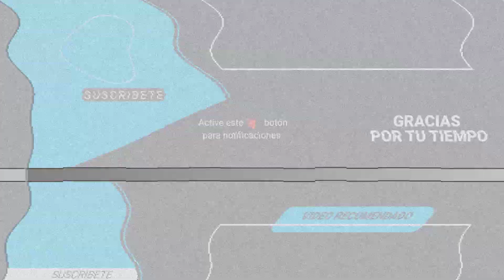MARTA GUZMÁN INICIA SU PROCESO DE QUIMIOTERAPIAS CONTRA EL CÁNCER DE SENO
¡Con fuerza y energía positiva! Marta Guzmán enfrenta el cáncer de seno, diagnóstico que hizo público para que la gente se revise.

Hace unos días, en el programa 'El chismorreo', de Canal 6 Multimedios, Marta Guzmán, de 48 años, abrió su corazón y compartió una noticia no tan alentadora, pues dijo que tenía cáncer de seno y que, por lo mismo, se ausentaría unos días. Ante esto, platicamos con la comunicadora vía telefónica, tras recibir su primera dosis de quimioterapia y después de que le extirparon el tumor en diciembre pasado, por lo que alegre y con una actitud positiva nos dijo.